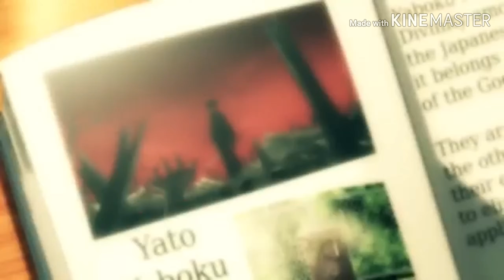Noragami - Legends Never Die [ AMV ]